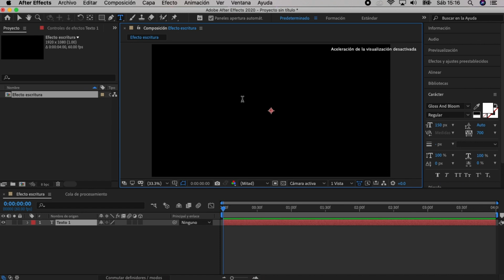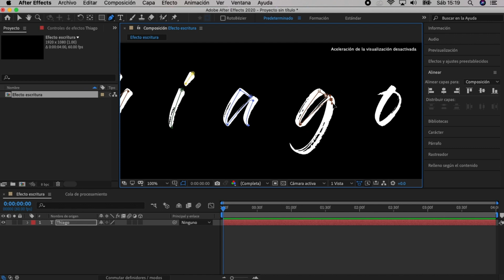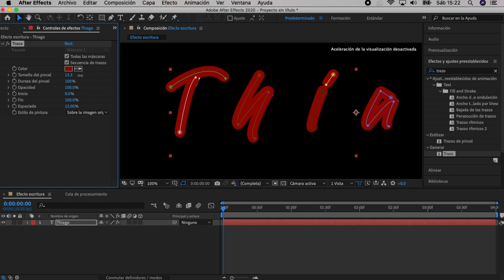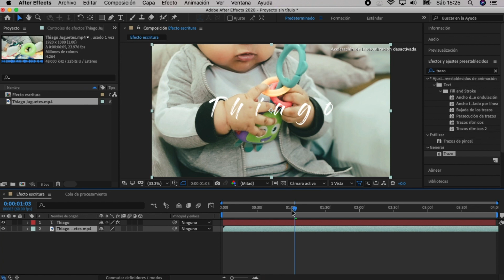Efecto Escritura en After Effects ¿Cómo hacerlo? 🔴 / El Mejor Tutorial ✅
¡Hola amig@s!

En este tutorial aprenderemos a crear el efecto de simulación de escritura en After Effects.

Te mostraré cómo crear increíbles efectos de películas y videos populares. ¡Nuevo tutorial cada semana!
Me ayudas muchisimo compartiendo estos tutoriales, espero que los disfrutes y te sirvan.